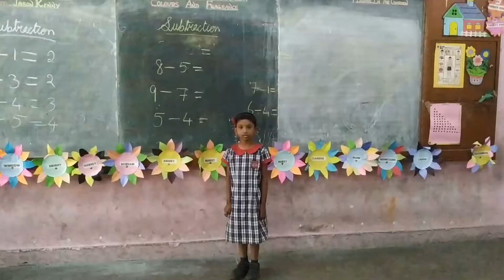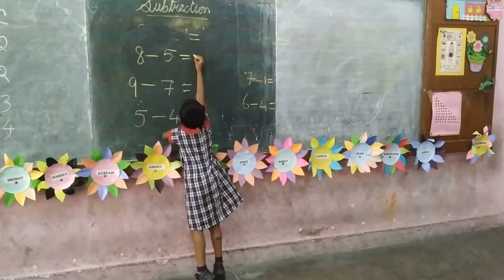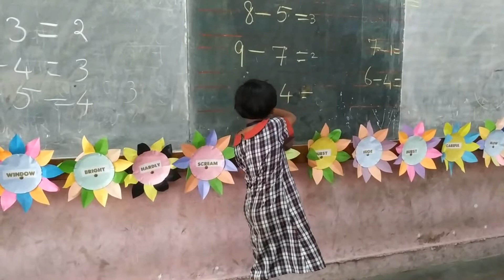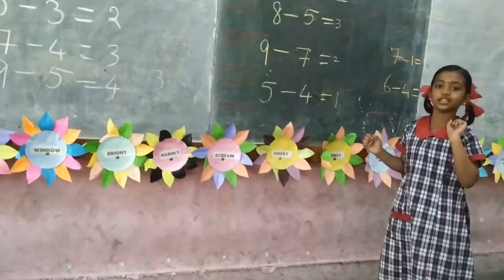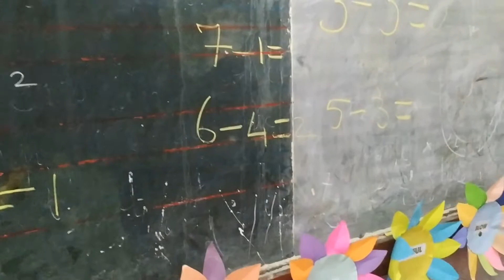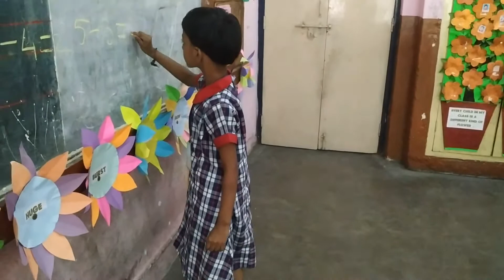SUBTRACTION. CLASS - I MATHS. BY D. BALA JOY DADY. PRT. K.V. MINAMBAKKAM.